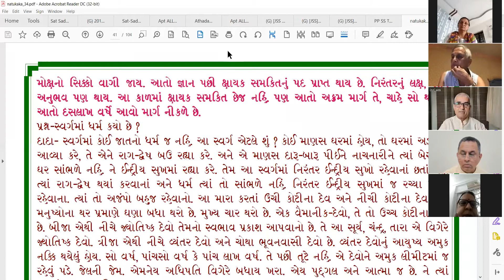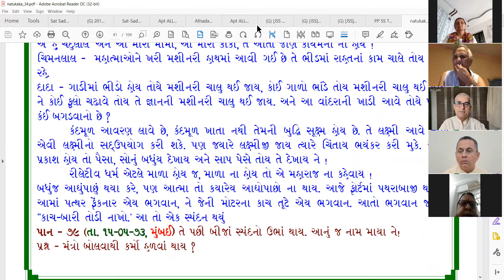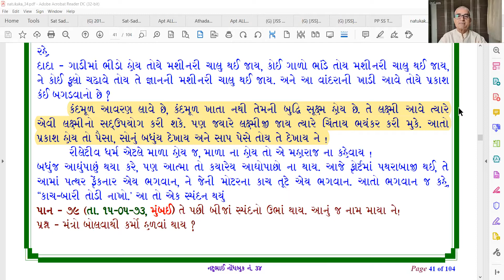6 Sept 2021 VDB JSS Aptaputra Mineshanandji 0930hr Guj PARYUSHAN Day 4 Satsang from India